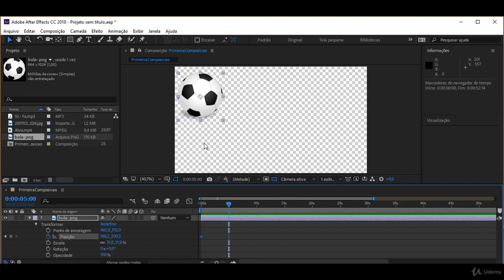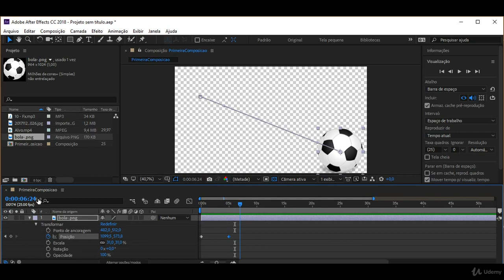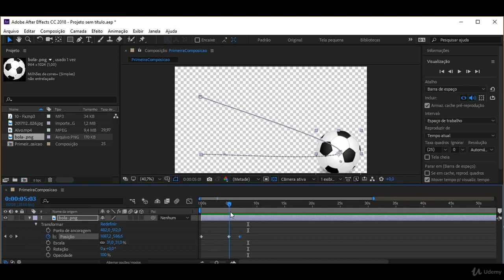0012 Adobe After Effects Iniciando com Keyframes